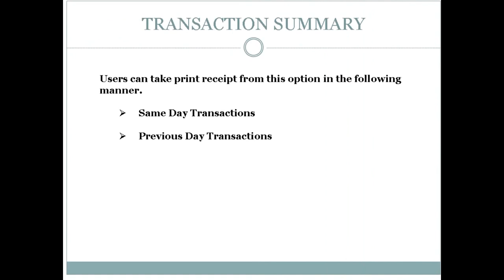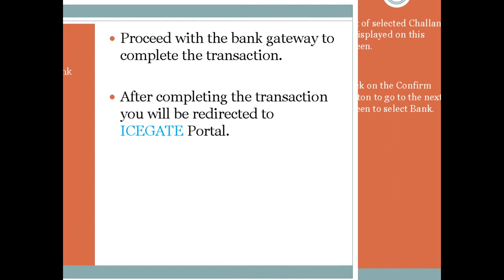How to Pay Online Custom duty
With my YouTube Slideshow, you will learn to pay online custom duty.